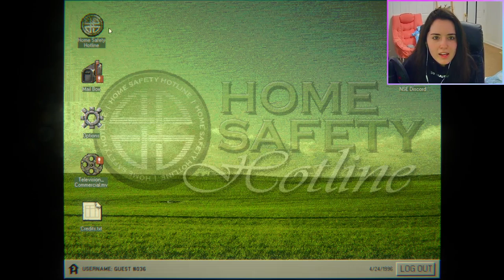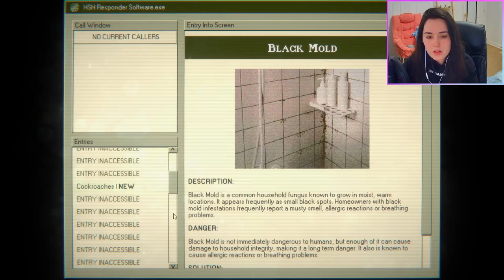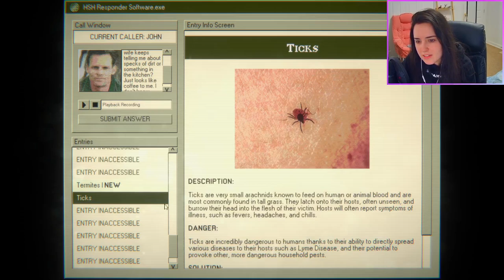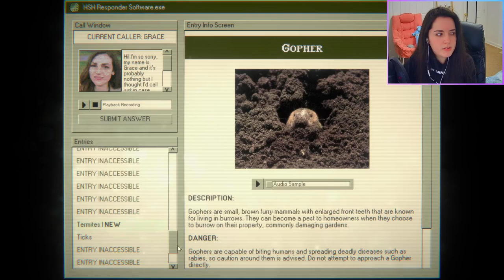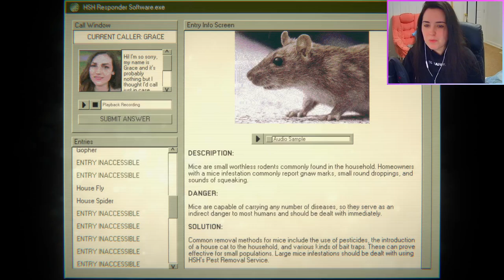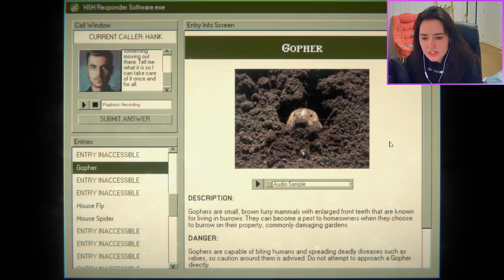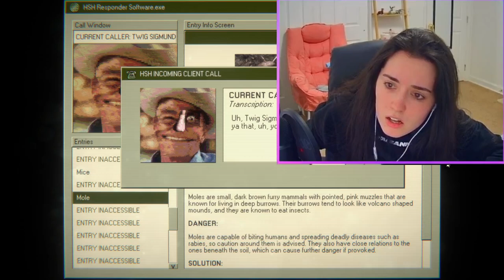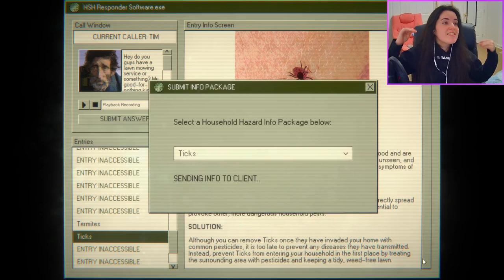I GOT A NEW JOB •|• Home Safety Hotline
This game is surprisingly fun.

A new horror experiment from Nick Lives, the creator of NiGHT SIGNAL and A Wonderful Day For Fishing.

Navigate a vast catalog of safety information using the latest in 90's technology.
Listen to original jazzy lo-fi music by David Johnsen while you place callers on hold.
Correctly deduce what's in your callers' homes or else leave them to suffer the consequences.
Learn about the various untold horrors that live inside your home.
"Phobia Toggles" - An accessibility option that allows you to disable in-game images for common phobia triggers including arachnophobia and more.
Unlockable Art Book detailing the game's development history.